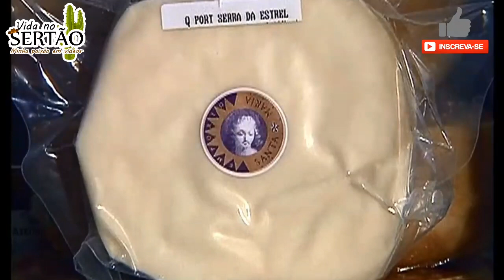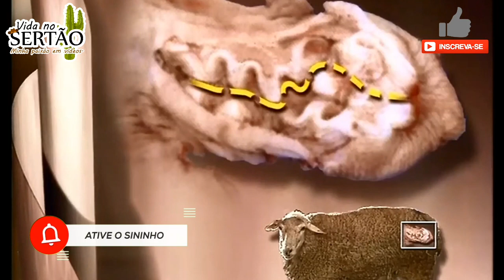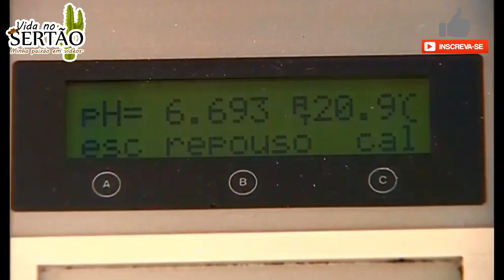Queijo e leite de ovelha - 03.07.2021.